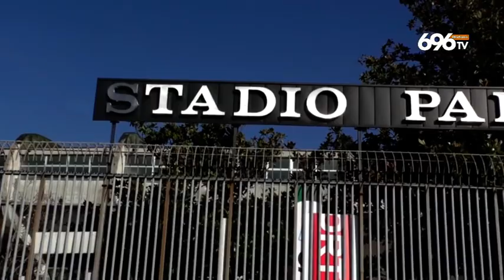Avellino, riecco Marten Wilmots: blitz al Partenio-Lombardi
TG Sport 696 TV Otto Channel del 14 settembre 2018 (ore 20:15). Servizio: Marco Festa